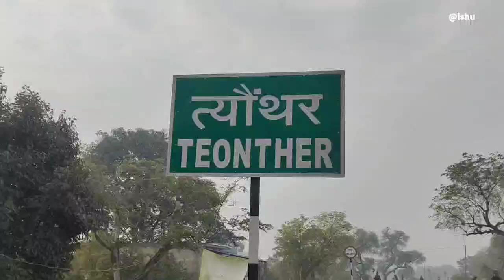त्योंथर : गढ़ी चौकी अंतर्गत 52 ग्रामों की कानून व्यवस्था मुंशी के भरोसे, कैसे सुधरेगी कानून व्यवस्था